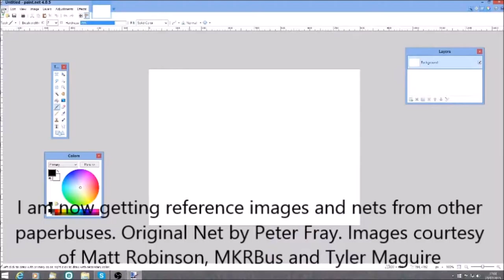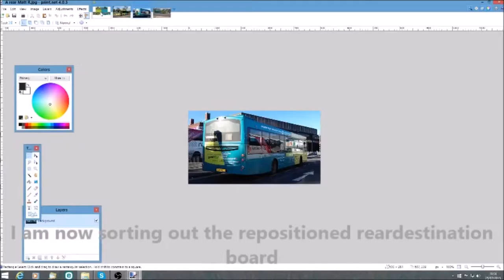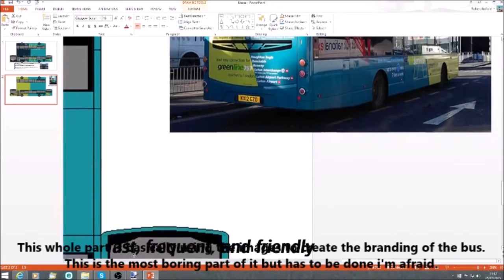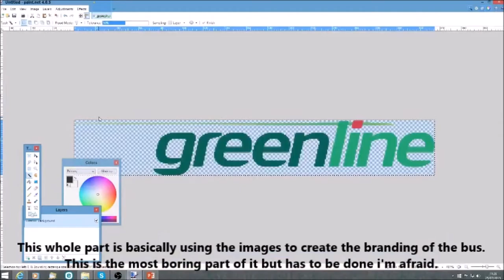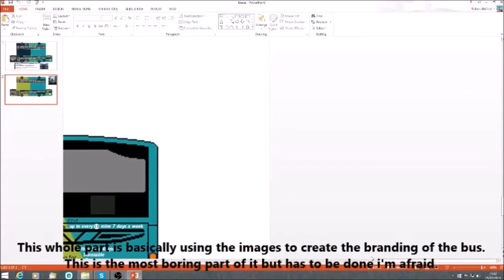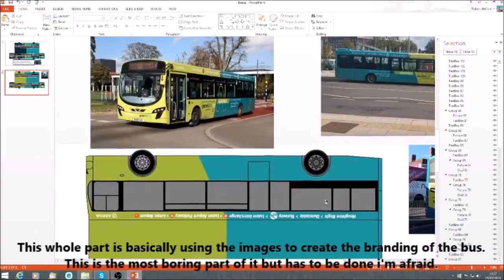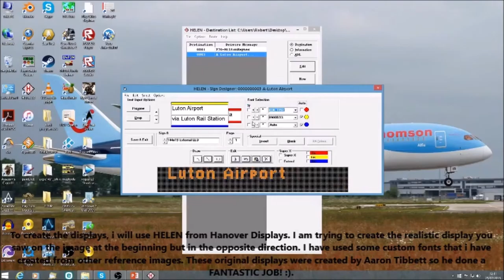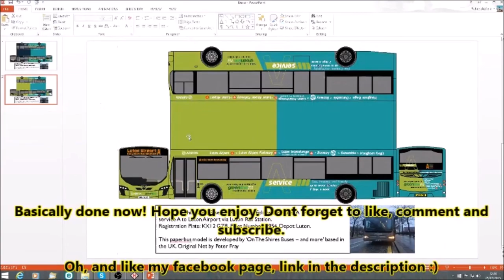Paperbus Modification and Branding Tutorial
This is a 2x speed video of me modifying a paperbus to make it into a new branded bus.

All the songs in the video are copyrighted to their contributing artists and record producers!